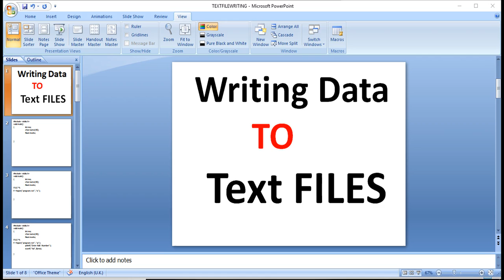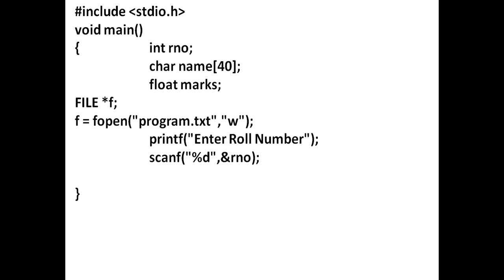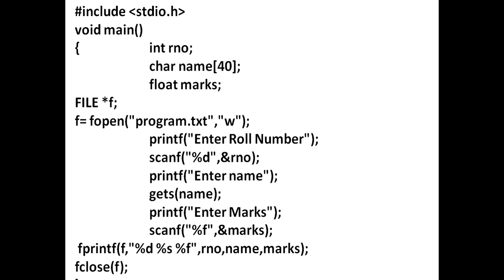program to write data to text file